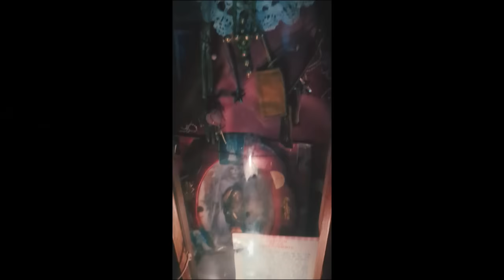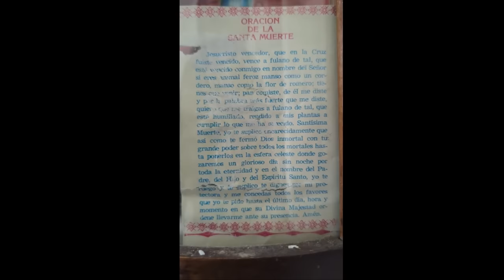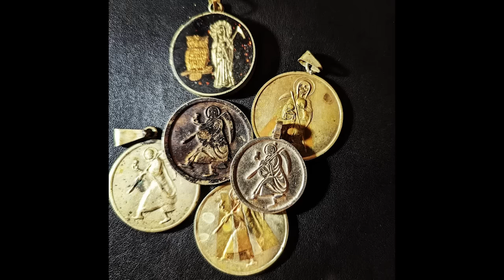#145 - Breaking Misconceptions of Santa Muerte with Ed Calderon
How is the veneration of Santa Muerte evolving? In Mexico City’s Tepito barrio, what wisdom does the first public altar dedicated to Santa Muerte reveal to us? Ed Calderon shares the latest trends and deep lessons learned in going public with his veneration of La Santa. Ed has worked in the fields of counter-narcotics, organized crime investigation, and public safety in the northern border region of Mexico for more than a decade. His study into the indigenous Méxican criminal culture, from occult practices to endemic modus operandi have led him to be recognized as one of the world’s preeminent researchers and trainers in the field of personal security that has come out of Mexico.

✦🔮🔥Support Glitch Bottle with perks!